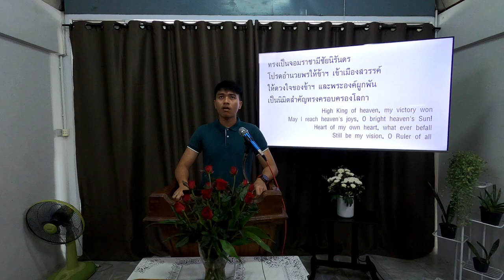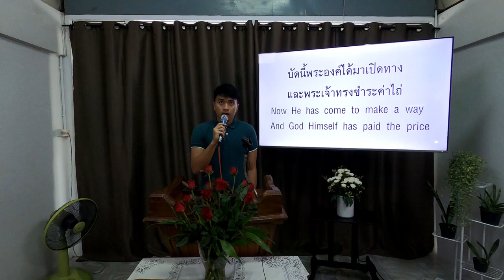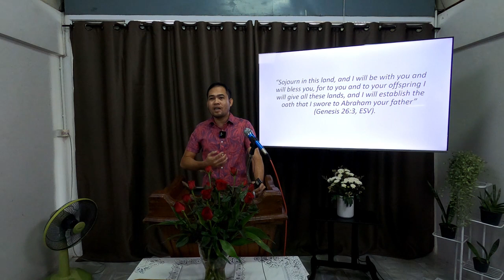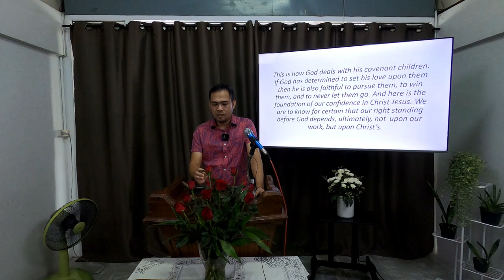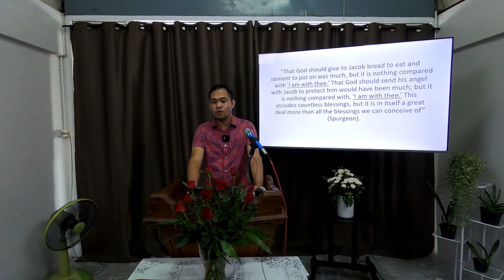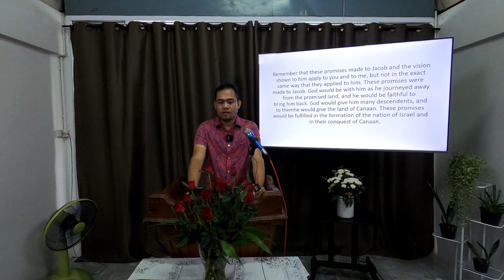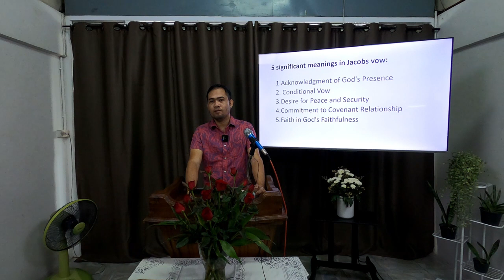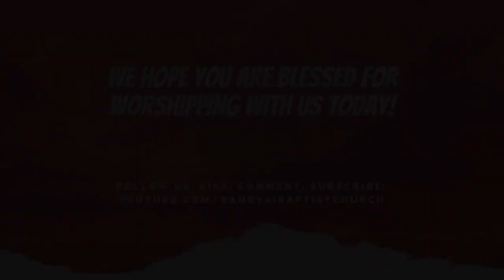Joint Worship นมัสการร่วม | September 10 ก.ย. 23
For those who were not able to join us, this is the recording of our Joint Worship Service – September 10, 2023.

สำหรับผู้ที่ไม่ได้มาร่วมนมัสการกับเราช่วงนมัสการร่วม นี่เป็นการบันทึกของการนมัสการร่วมประจำวันอาทิตย์ที่ 10 กันยายน 2023 – ด้วยคำเทศนาจาก ปฐมกาล 28:1-22